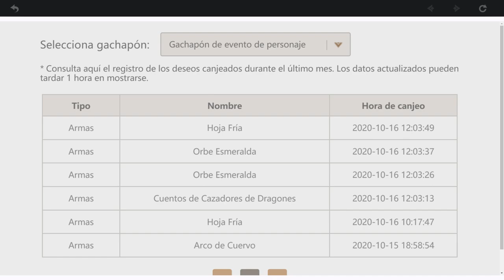Genshin Impact (#38) - Bienvenidos a Liyue